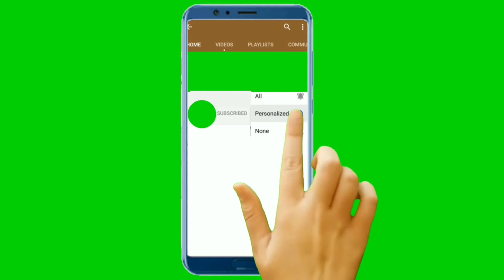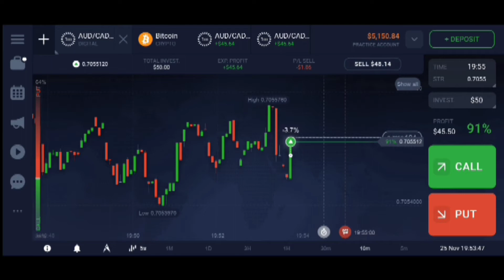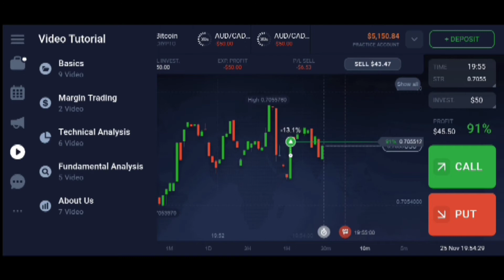Work from home jobs in Tamil l Earn Rs.2000 Daily l No Investment business in Tamil l NG Tamil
IQ Option in Tamil l low Investment ideas l Trading in iq option l NG Tamil

what is iq option in Tamil
how to trade in iq option

work from home jobslow investment business in Tamil
business ideas in Tamil